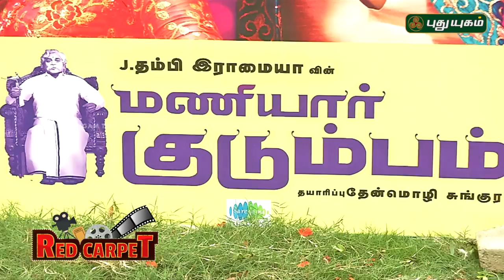Maniyar Kudumbam Audio Launch | Thambi Ramaiah | Director K. Bhagyaraj | Umapathy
Maniyar Kudumbam Audio Launch & Trailer Launch | மணியார் குடும்பம் இசை வெளியீட்டு விழா